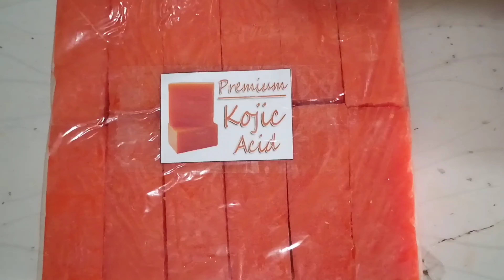KOJIC SOAP - Branded Remolded and Scrap Whitening Soap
KOJIC SOAP - Remolded and Scrap Whitening Soap